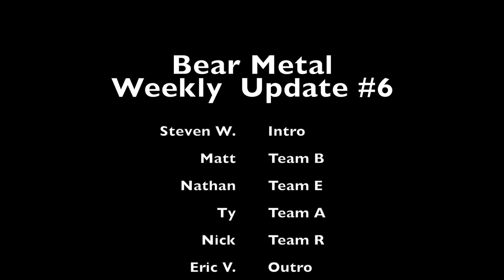Bear Metal Weekly Update: Season 3 Episode 6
The last full week of build season. We'll probably have a couple more videos of this series coming soon though!